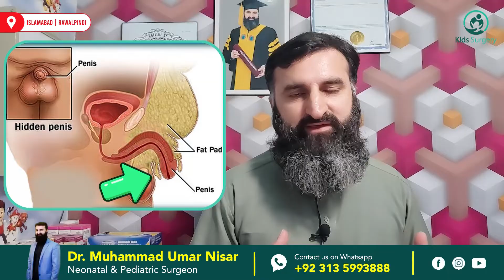What is Burried or Hidden penis in children? | Its Reason and treatment | Hindi and Urdu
What is Buried or Hidden penis in children? | Its Reason and treatment | Hindi and Urdu.

In this informative video, Dr. Umar Nisar delves into the intricacies of a relatively lesser-known condition - the buried or hidden penis in children. Join us as he unravels the mystery behind this condition, shedding light on the causes and potential treatments, all explained in both Hindi and Urdu for broader accessibility.

Dr. Umar Nisar's expertise and compassionate approach make this video an invaluable resource for parents and caregivers seeking answers to their concerns about this condition. Discover the factors contributing to a buried or hidden penis, the potential risks associated with it, and most importantly, the treatment options available. Dr. Umar Nisar's commitment to pediatric health shines through, ensuring that you leave with a deeper understanding of this condition and the confidence to seek appropriate care for your child. Don't miss this essential guide in Hindi and Urdu, as it could be a lifeline for parents facing this challenging situation.
Concealed
Not visible
Invisible
Circumcision

𝗗𝗿 𝗠𝘂𝗵𝗮𝗺𝗺𝗮𝗱 𝗨𝗺𝗮𝗿 𝗡𝗶𝘀𝗮𝗿
(MBBS FCPS)
Consultant Pediatric Surgeon

KidsCare International Hospital Saidpur Road, Near Kali Tanki Rawalpindi.
𝟭𝟭 𝗮𝗺 𝘁𝗼 𝟱 𝗽𝗺

𝗔𝗽𝗽𝗼𝗶𝗻𝘁𝗺𝗲𝗻𝘁 𝗡𝗼
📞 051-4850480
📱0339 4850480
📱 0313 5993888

 / dr.muhammadu.  .

Child Surgeon
What is Burried or Hidden penis
buried penis treatment
Reason and treatment